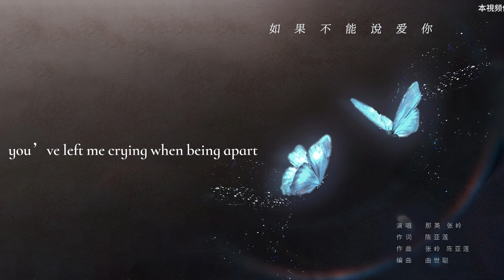那英/張嶺【如果不能説愛你】HD 高清官方歌詞版 MV (Official Lyrics Video)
海蝶音樂/太合音樂 Taihe Music-精選 頻道